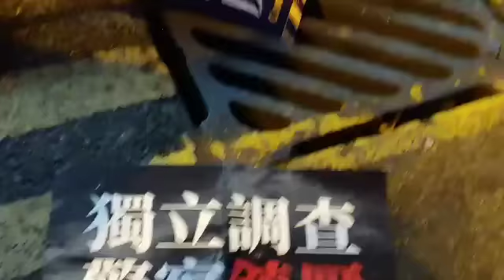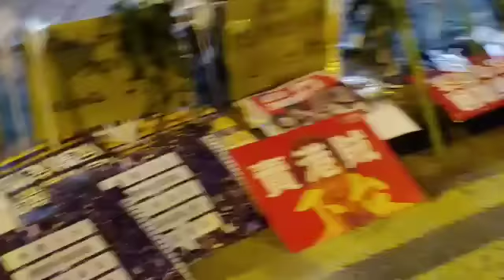55萬港人參與七一遊行精華片段：林鄭下台口號聲不絕！民情洶湧！中共聽到嗎！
香港回歸22年 民怨沸騰，民眾昨日大反抗，舉行多輪抗爭，一大早抗議“升旗禮”，被警方施放胡椒噴霧 及警棍對付，數万人佔領中環，衝入立法會的抗爭最後也被清場，警方還使用催淚彈。民陣舉行的遊行有55萬人參與。
特首半夜三更說譴責暴力。不過，有抗爭著宣言指出，香港回歸22年 民怨沸騰，民眾昨日大反抗，舉行多輪抗爭，一大早抗議“升旗禮”，被警方施放胡椒噴霧 及警棍對付，數万人佔領中環，衝入立法會的抗爭最後也被清場，警方還使用催淚彈。民陣舉行的遊行有55萬人參與。特首半夜三更出來說譴責暴力。
但港府有無聽民眾的聲音呢，抗爭者的宣言指出：
1. 對於過去數日，以至近數年之港人抗爭運動，皆為香港人為爭取自己應有的權利，所作出之公民抗命活動，所有熱愛香港的人民將一直支持此等抗爭直到永遠
2. 謹代表香港人民宣誓，香港人民將永遠以追求本來應有之普世價值及社會制度為己任
3. 對於行政，立法，司法機關等，香港人民已無法容忍，若不立即進行改革，人民必將舉起手中的武器及盾牌，推翻暴政，推翻議會
4. 沒有民主選舉是一切問題之根源，必須馬上修改立法會議席及行政長官產生辦法，若非落實全民普選，誓不罷休
5. 各大政府組織內部腐敗不堪，要求相關領導人士立即道歉，下台
6. 要求政府立即釋放相關被捕示威者及政治犯，還他們一個清白
7. 政府必須承諾追究警隊以不當武力鎮壓示威者，警隊必須向全港市民致歉
8. 於立法會提出議案，必須將近年運動定性為公民抗命民主運動，而非暴動
9. 無限感激所有為香港未來付出鮮血和生命的人民英雄，要求立法將6月9日定為香港法定紀念日
10. 毋忘香港血色六月